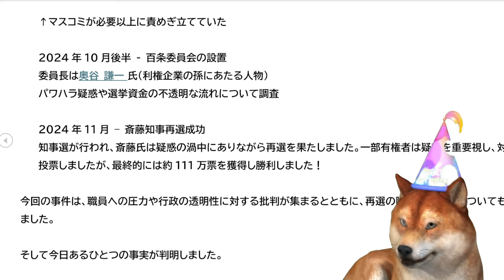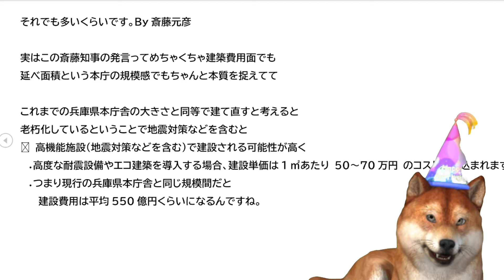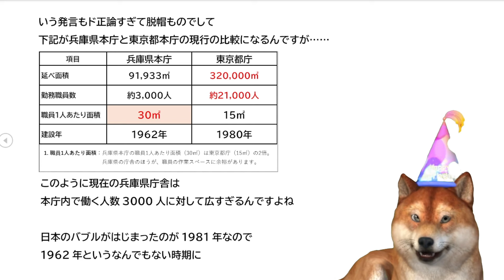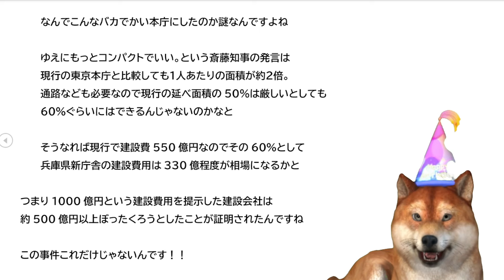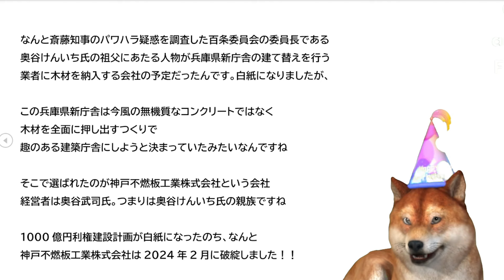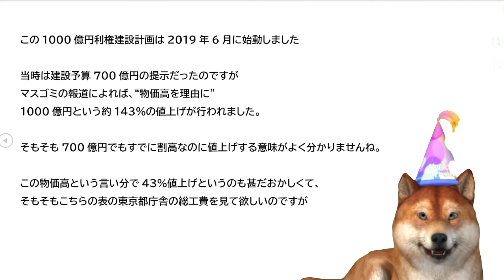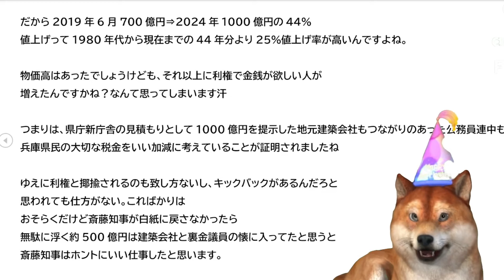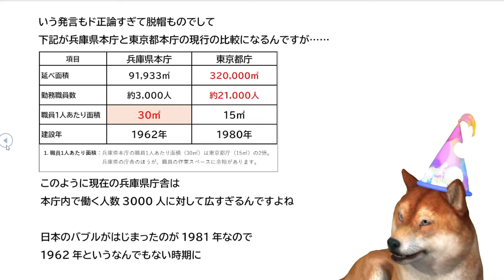恐怖！斎藤知事が1000億円利権にガチでメス入れしていたが為に消されようとしていたことが判明した。ぼったくり建設費用1000億円はおかしかった。斎藤知事の発言が正しかった。兵庫県知事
なお斎藤知事は前任期中に自分も含め給料を30％カットするなど兵庫県の為に尽くされてきた知事でした。歴代の知事が無視してきた地元の公立高校生の備品買い替えに対する声にも耳を傾けるなど兵庫県民ファーストを掲げ、その言葉通りの知事のようです。
汚い大人と汚い地上波にめげず再選を果たされたことおめでとうございます。
私は兵庫県民ではないから票は入れれないし特に何もできないからこそ
ひとつの事実を世間に伝えることで斎藤元彦知事を応援したい。以上。